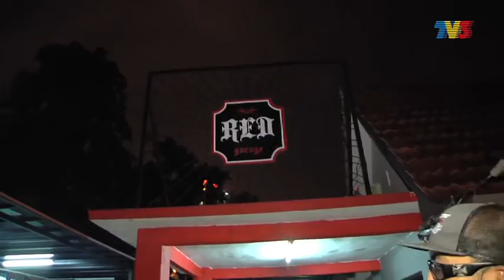MHI SEBELUM IMSAK - SAHUR SI GELANDANGAN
Pprojek pengagihan makanan kepada golongan gelandangan Food For Homeless oleh Red Garage Community Bikers di sekitar Masjid Negara dan Segi Kolej. Projek akan berjalan sepanjang Ramadan pada malam khamis.